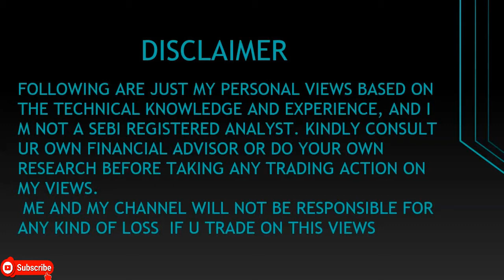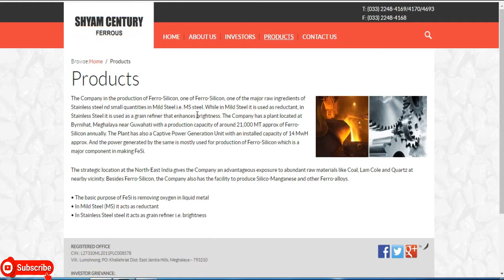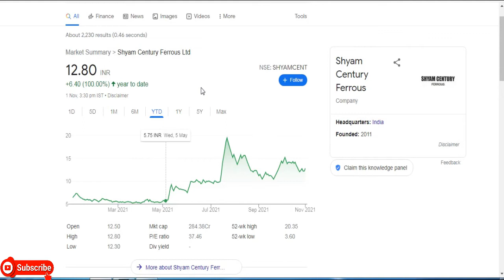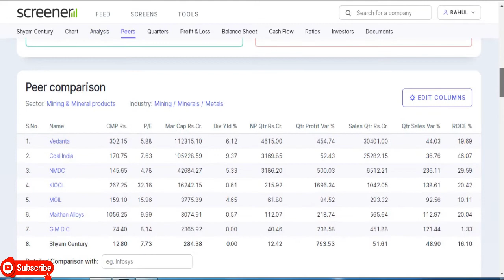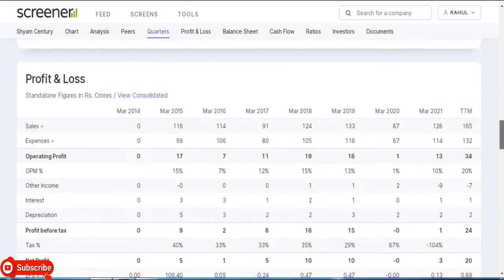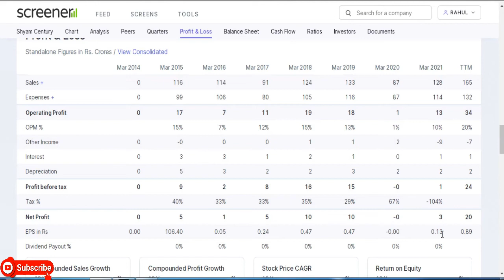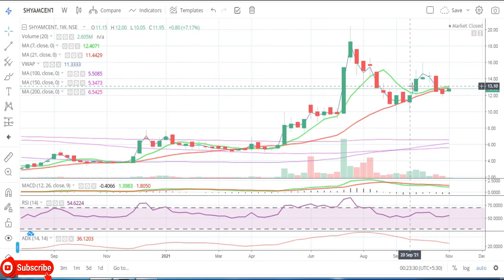Shyam Century Ferrous Ltd || Quarter 2 Result 2022 Update || Latest Target SHYAMCENT || Multibaggar